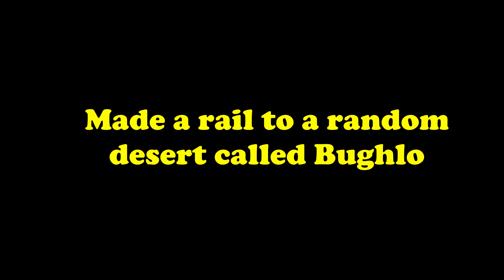Minecraft! Technomancers #4! Clever joined and morphs!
Yea! Not too much stuff but I learned how to morph now and it was pretty cool. And clever joined in too to have fun so... Yea more minecraft i guess...